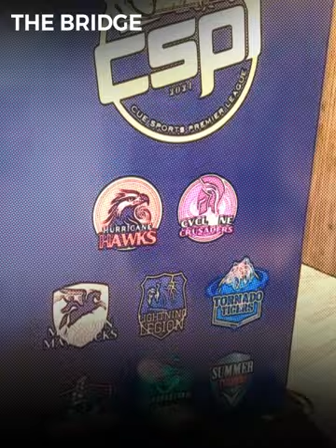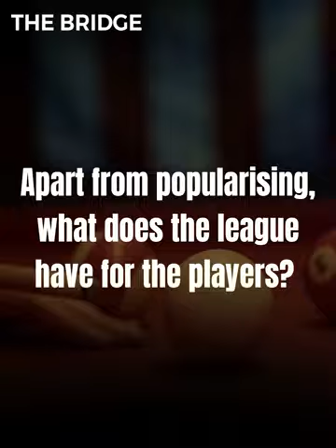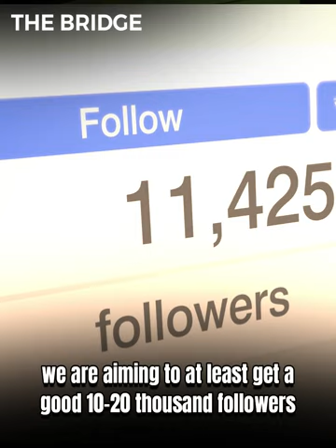A ‘Premier League’ for Cue Sports? Bring it on! 💪🎱 | The Bridge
At the recent Cue Sport Premier League, we spoke to leading stars Pankaj Advani, Saurav Kothari and others to understand how they plan to take the sport to the masses!